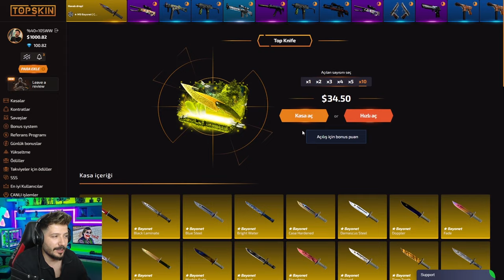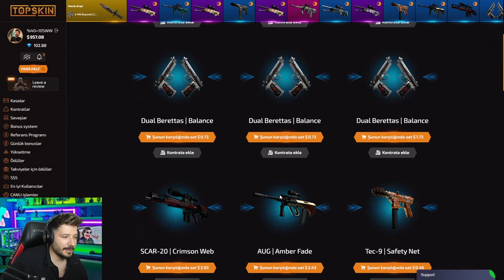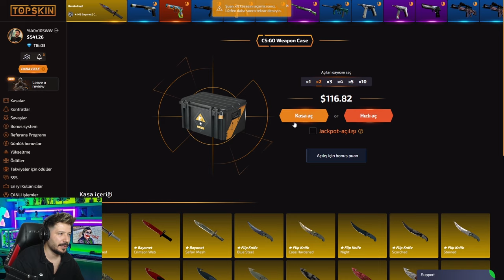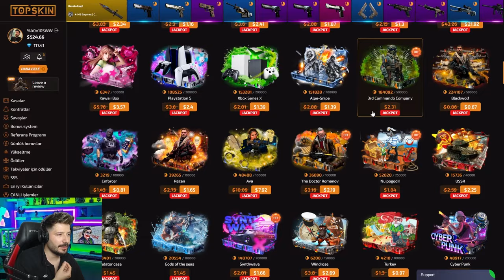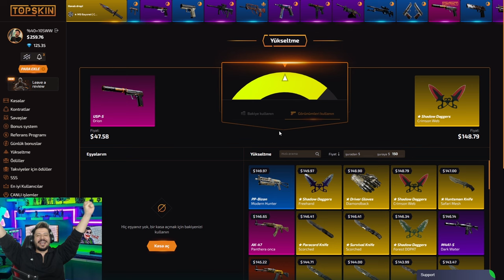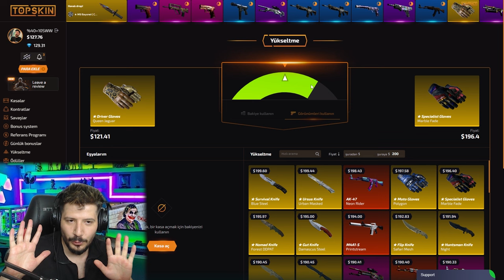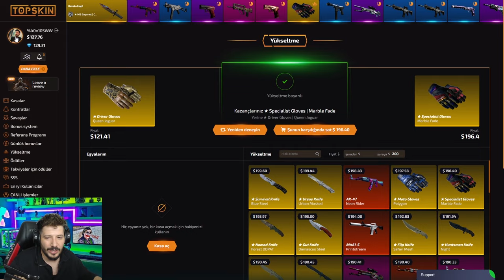1500 DOLAR KATLADIM topskin топскин